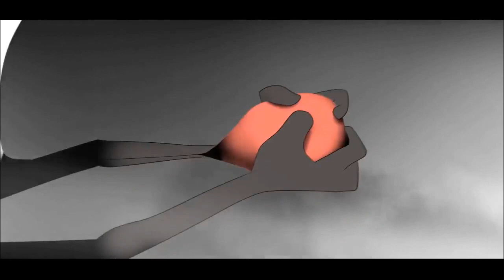Citizen Nobody - Älskar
Animation - HEART_ by Erick Oh